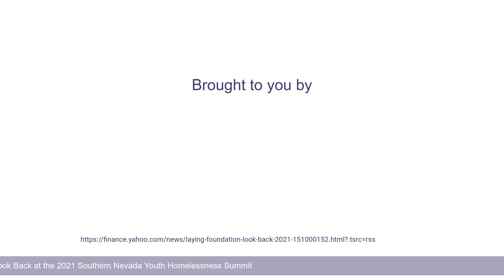Las Vegas Sands Corp (LVS) [Mon - Nov 21, 2022 ]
Market Watchlists Breaking News: Las Vegas Sands Corp (LVS) - Mon, 21 Nov 2022

Laying the Foundation: A Look Back at the 2021 Southern Nevada Youth Homelessness Summit
Las Vegas Sands: